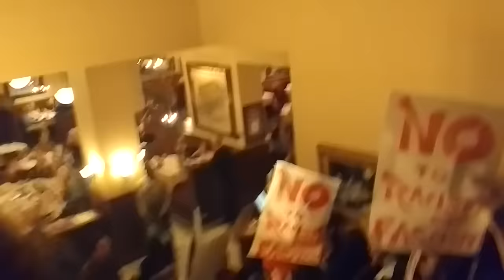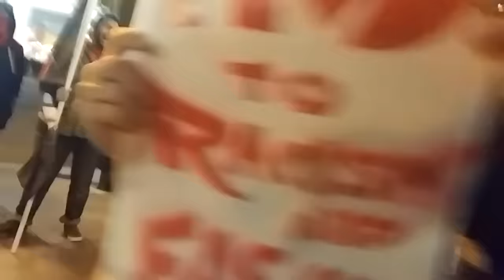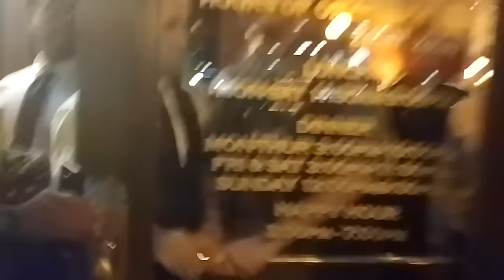Protesters shut down Neo-Nazi NPI dinner